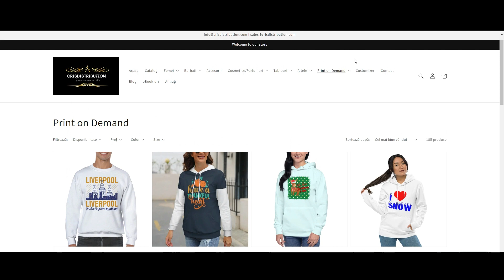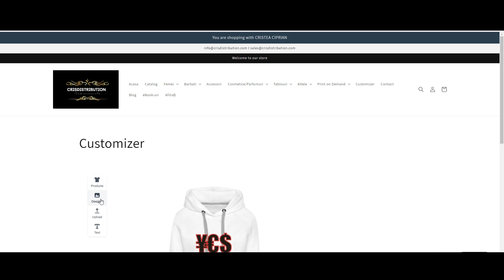Why You Need To Know About CrisDistribution.com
Acest videoclip a fost realizat cu Clipchamp